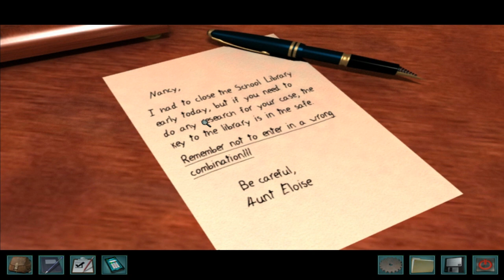Nancy Drew - Secret's Can Kill Remastered - Walkthrough/Let's Play - Episode 1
Hello, my name is Bryson and I have been here on YouTube for a few years.  I play video games and I thought what better than to mix my passions.  I also would love to hear feedback from you guys on anything from games you'd like me to play to style of video to commentary topics.

I play video games and I thought what better than to mix my passions. I also would love to hear feedback from you guys on anything from games you'd like me to play to style of video to commentary topics.